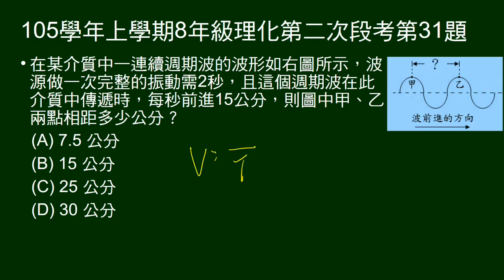105學年上8年級理化二段第31題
給圖示，波振動一次時間及波速，問圖中兩點距離。